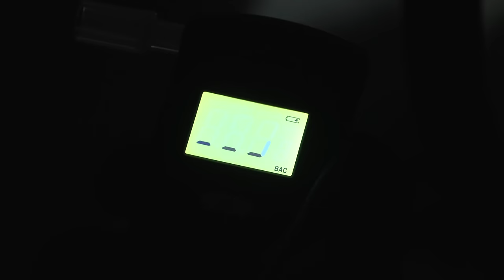HARD fall. She bounced off the ground